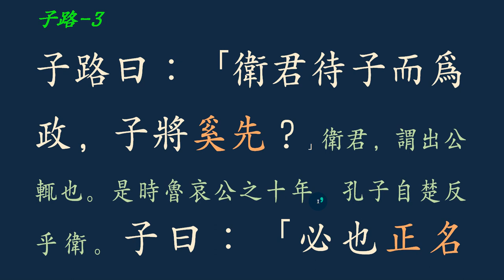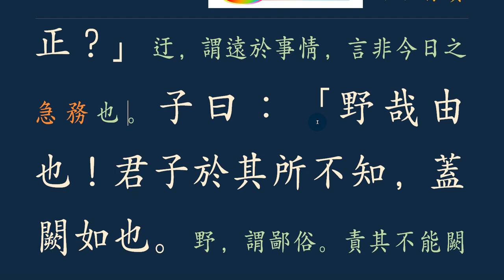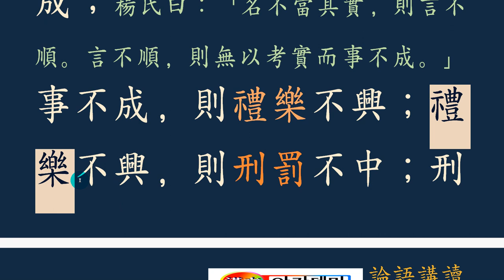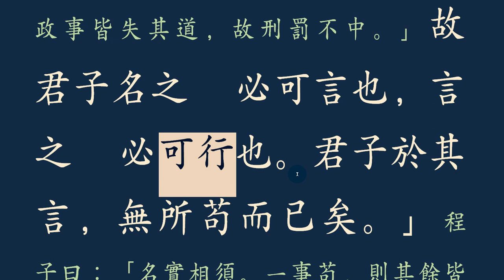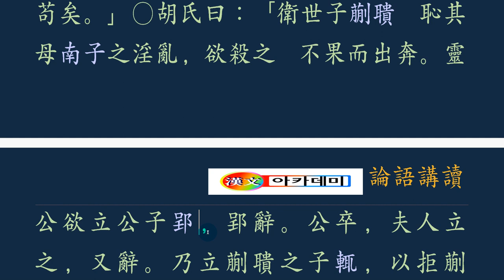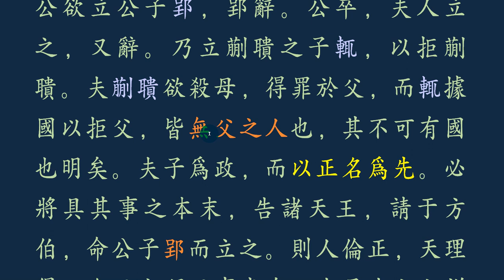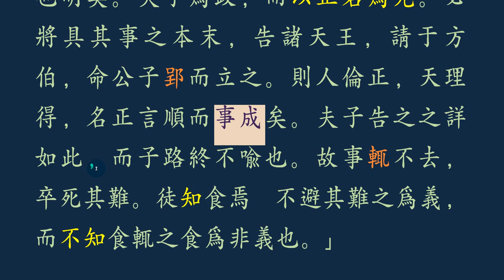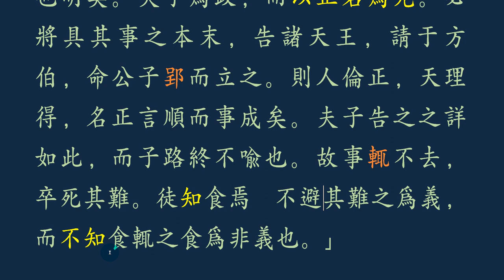논어_자로 13_ 3 必也正名乎！명분이란 무엇인가?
명분을 바로 세우지 못하면 세상에 떳떳한 일을 할 수 없구나!